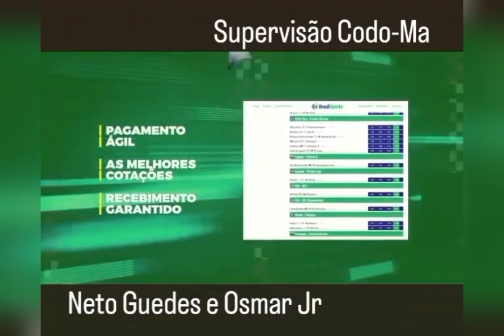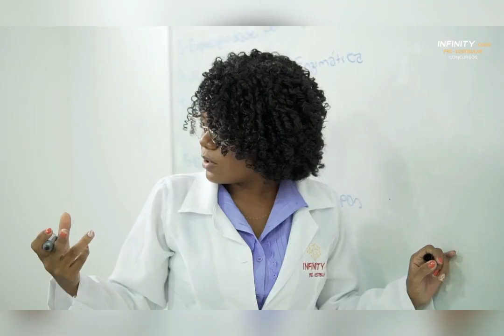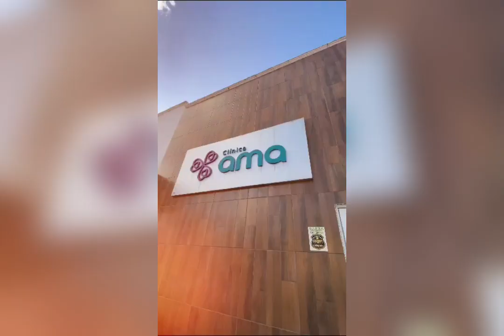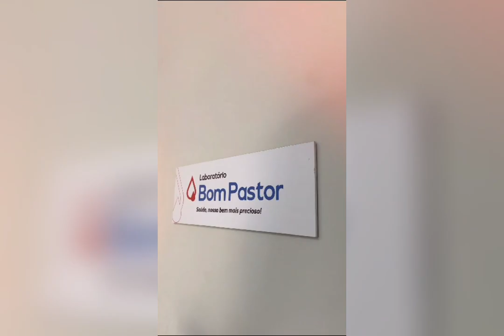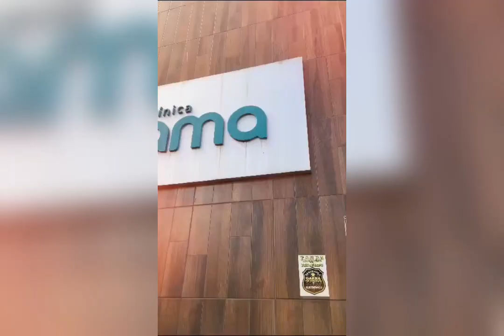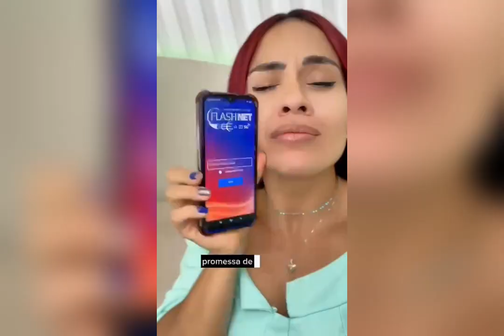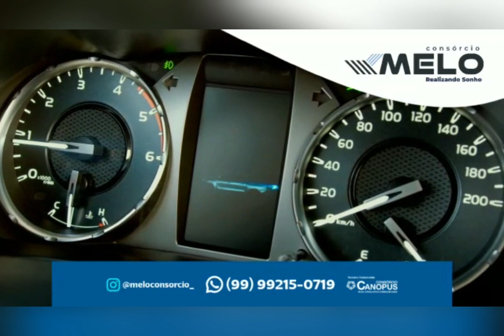PROGRAMA - A Conversa é com Acélio Trindade (Edição - SEXTA-FEIRA 13/10/2023)